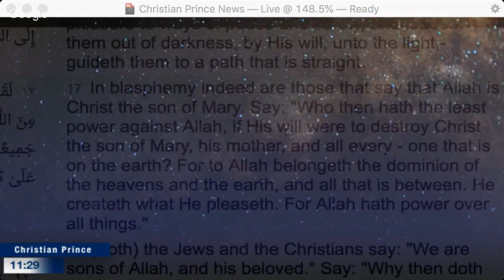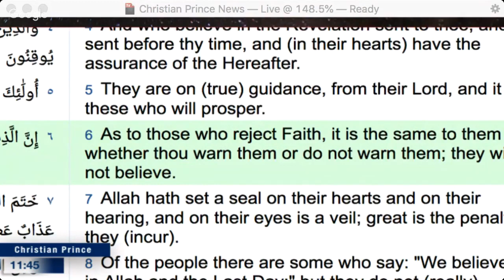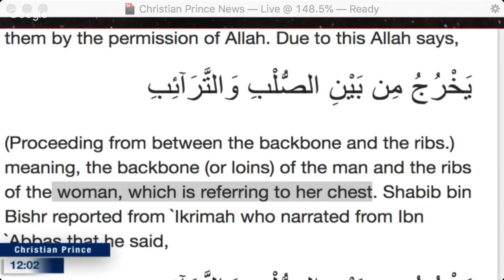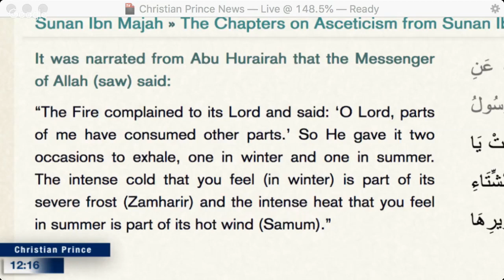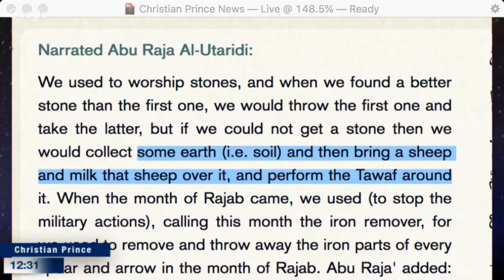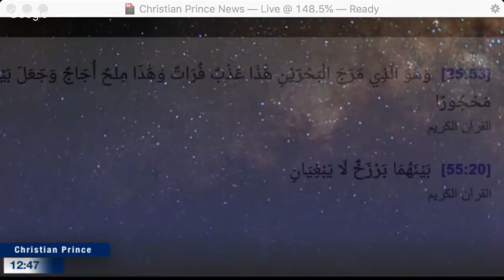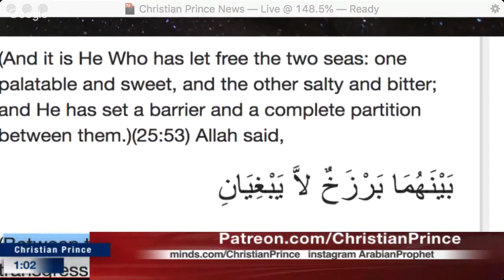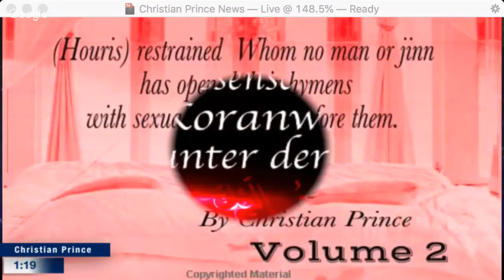The Infinite Knowledge of Allah HD